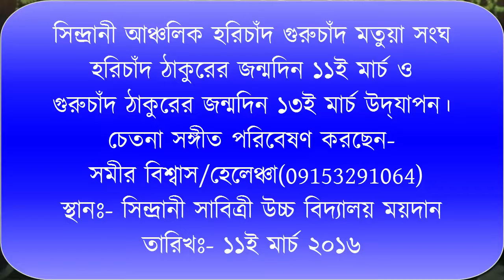Sameer Biswas songs No.1 কোন দিন শোধ হবে না হরি-গুরুচাঁদের ঋণ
চেতনা সংগীত পরিবেষণ করছেন সমীর বিশ্বাস।
  হরিচাঁদ গুরুচাঁদ মতুয়া সংঘের পরিচালনায়
১১ই মার্চ ২০১৬ অনুষ্ঠিত হয়
হরিচাঁদ ঠাকুরের (১১ই মার্চ) ও গুরুচাঁদ ঠাকুরের (১৩ই মার্চ) জন্মদিন উদ্‌যাপন ।